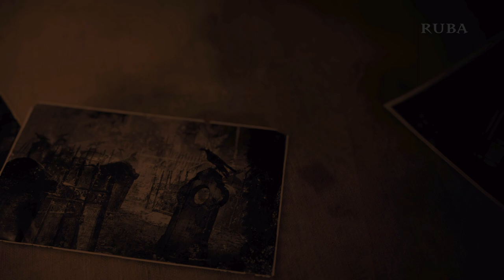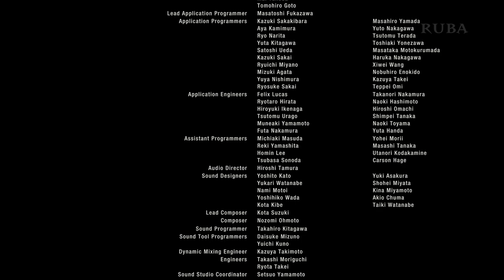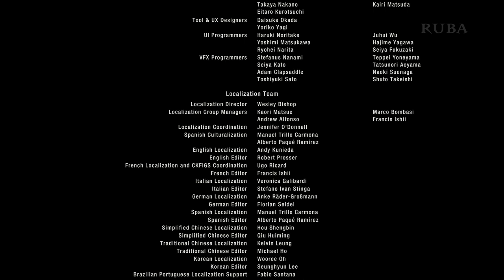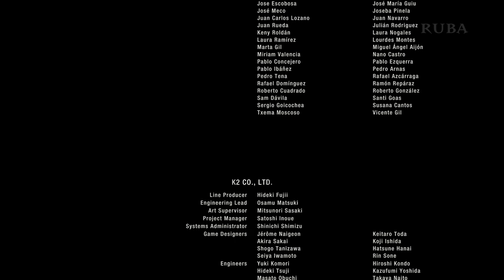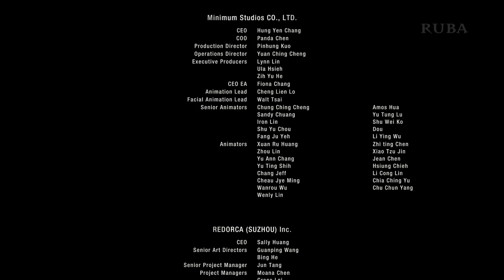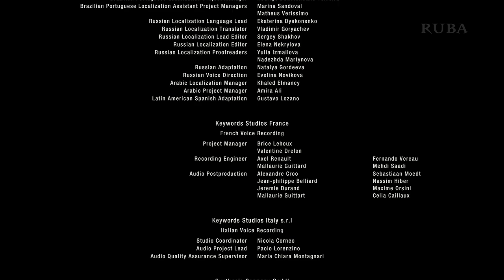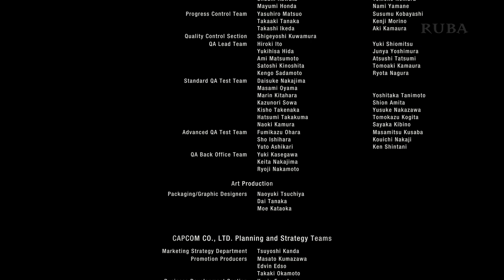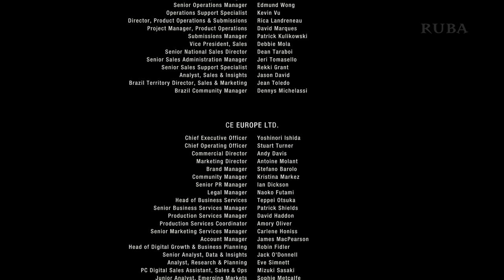Resident Evil 4 Remake - Credits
*Game description*

Genre: Action, Survival Horror
RELEASE DATE: 24 Mar, 2023
DEVELOPER: CAPCOM Co., Ltd.
PUBLISHER: CAPCOM Co., Ltd.

 *Channel Description*